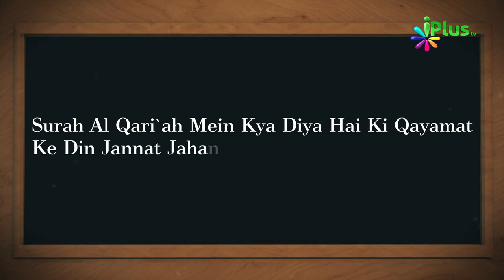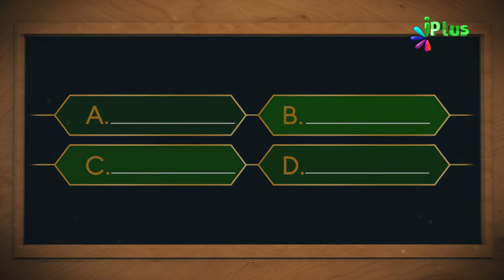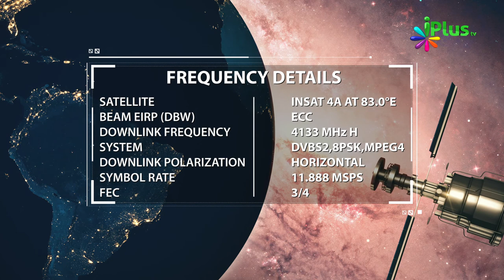Islamic Quiz - Aaj Ka Sawal 121 - iPlus TV - Islami Sawal Jawab - Deeni Sawal Jawab